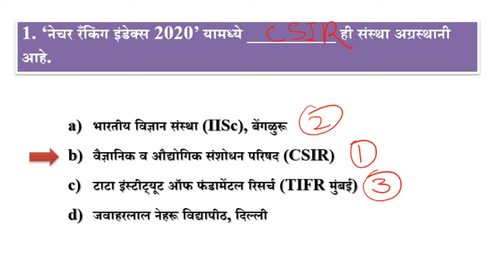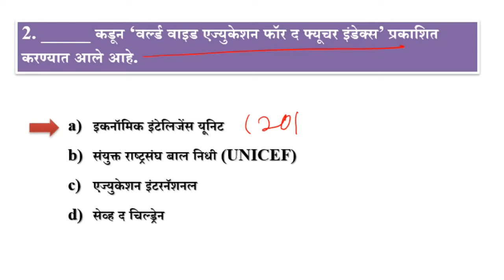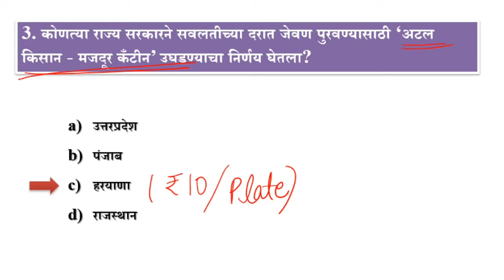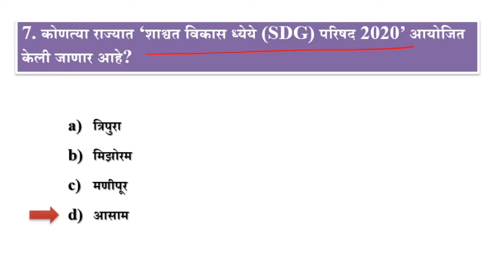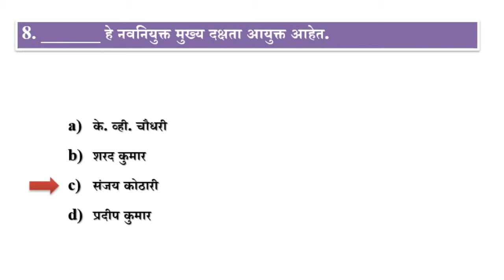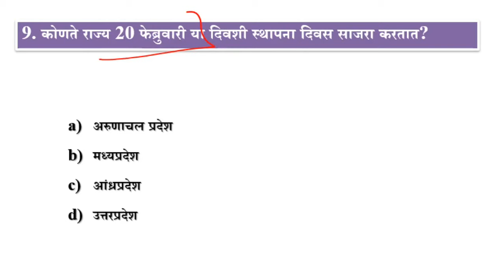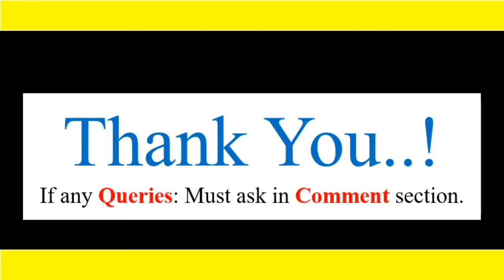चालू घडामोडी 06 | Current affairs for amvi